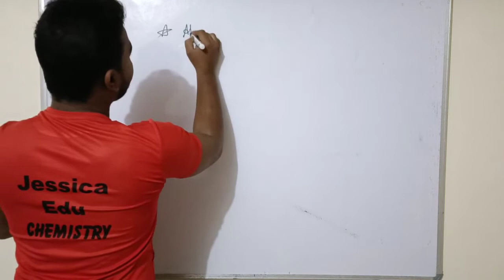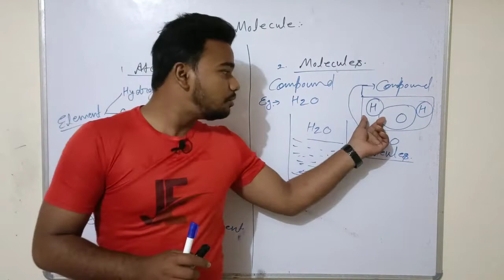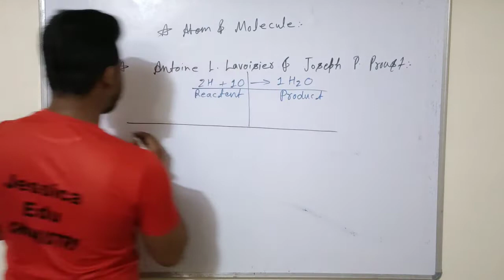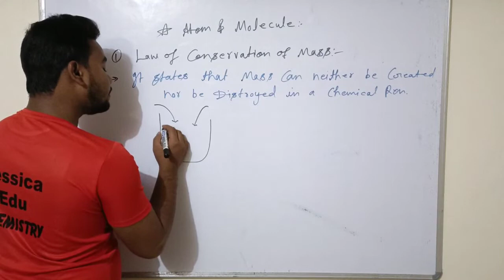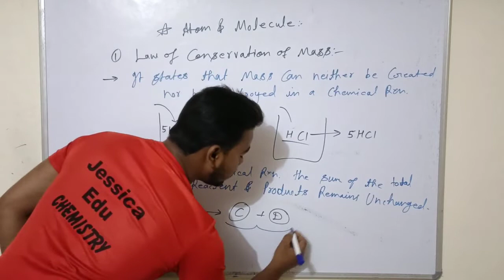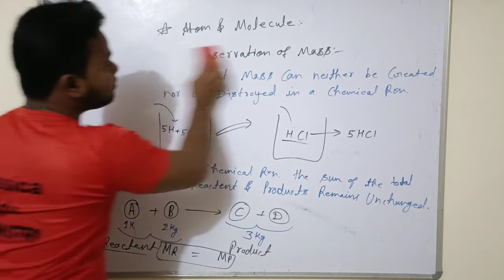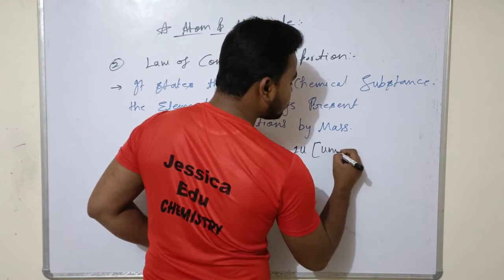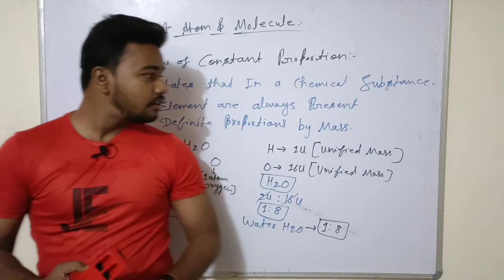ATOM AND MOLECULE || CLASS 9th || LECTURE 1st || CBSE PATTERN TARGET 95+